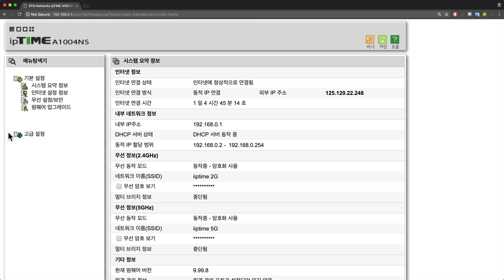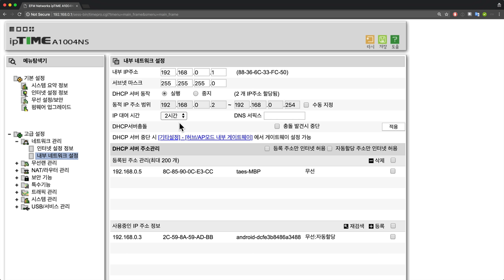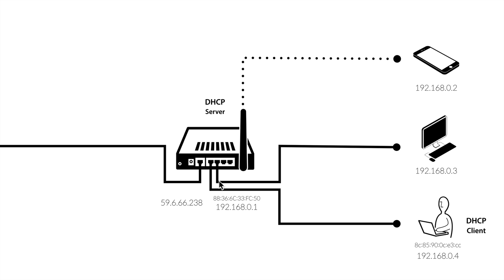WEB2-Home server-9.DHCP (2/2)